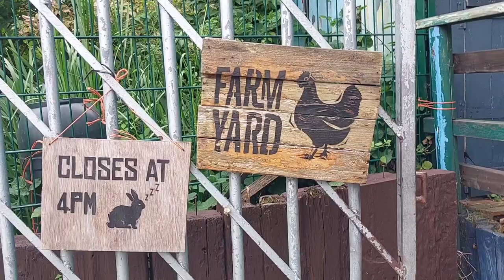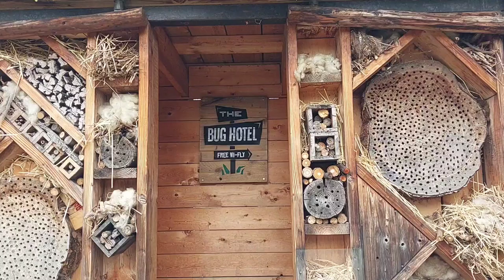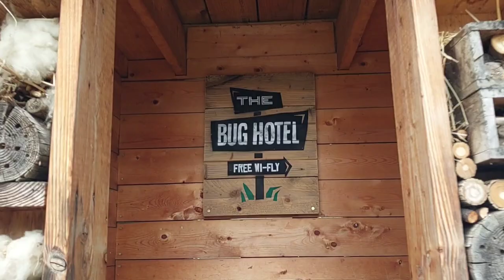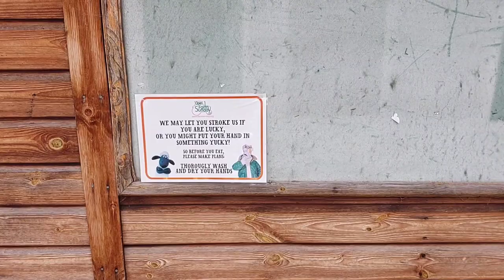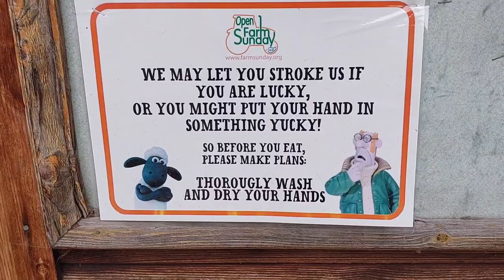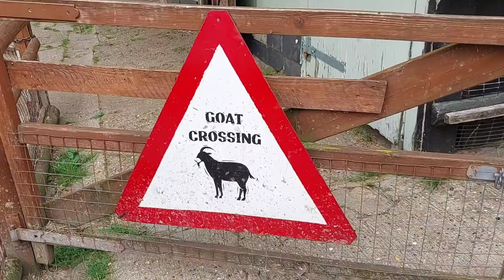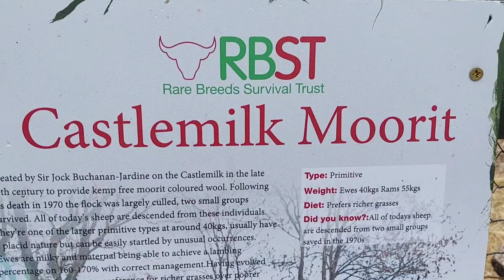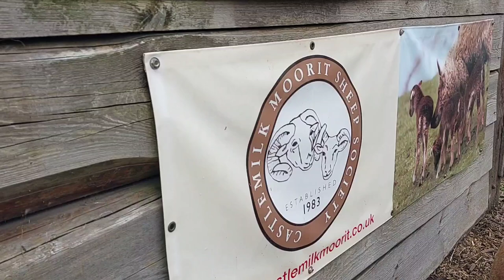Spitalfields, City Farm, London, Walking Tour, Tourism